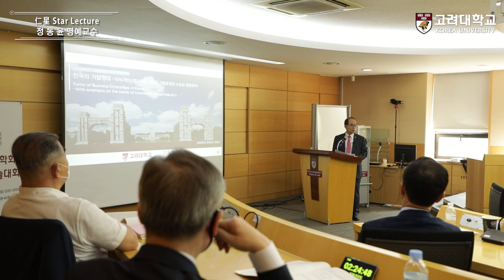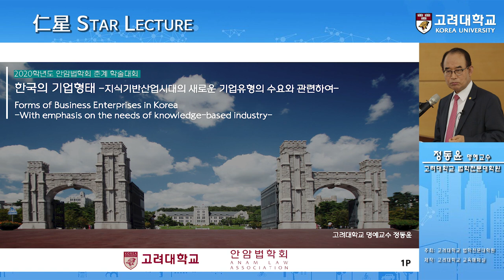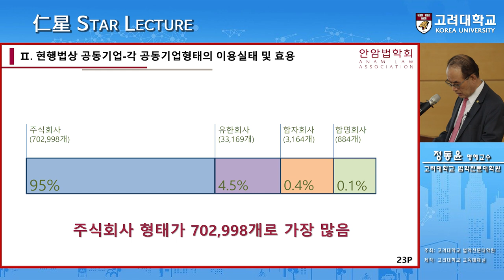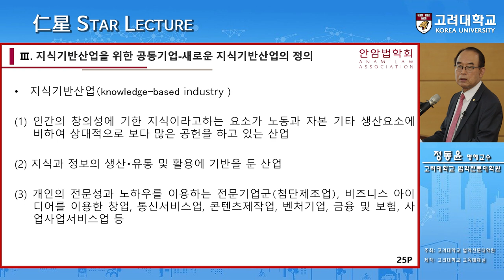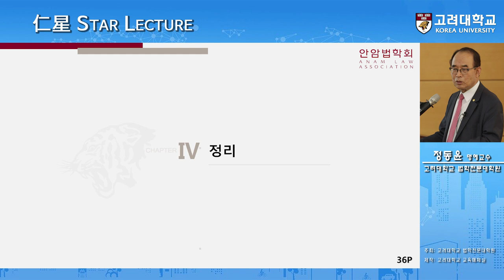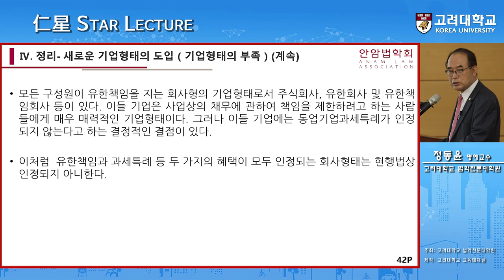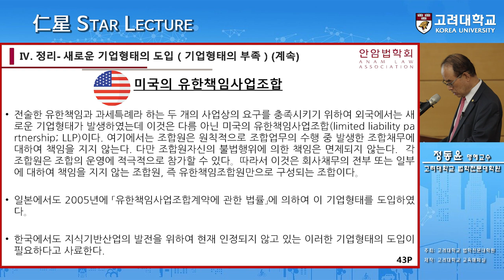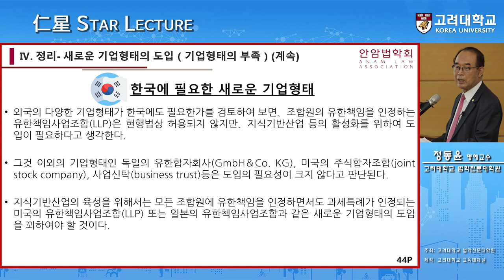[고려대학교 Korea University] 仁星StarLacture(인성스타렉쳐)_정동윤 명예교수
仁星Star Lecture(인성스타렉처)
정동윤 명예교수
고려대학교 법학전문대학원

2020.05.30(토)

고려대학교 신법학관 401호